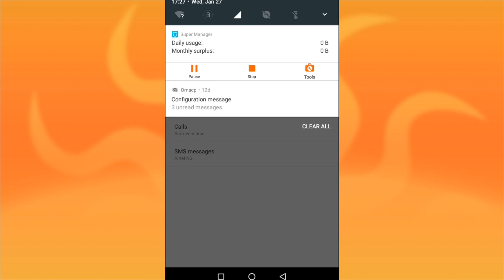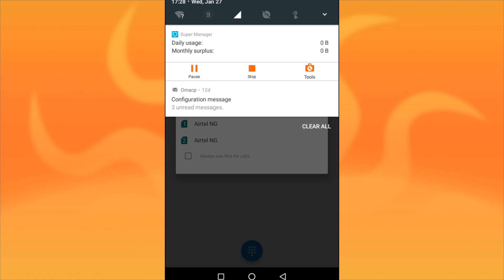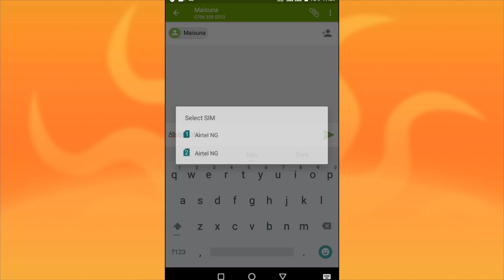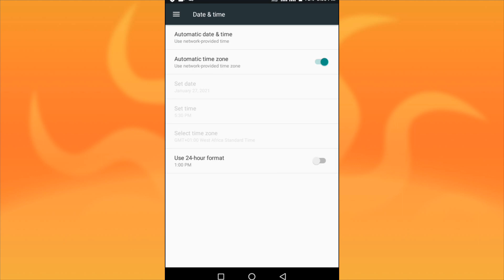SIM NAKA ZAISAMU BABBAN KULAWA INKAYI HAKA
Mun gode da kasancewa da mu